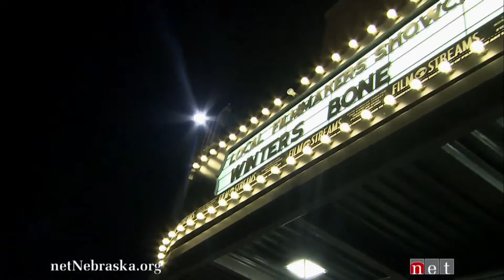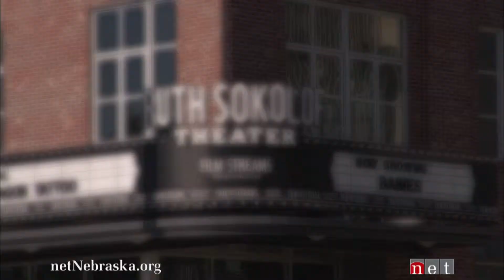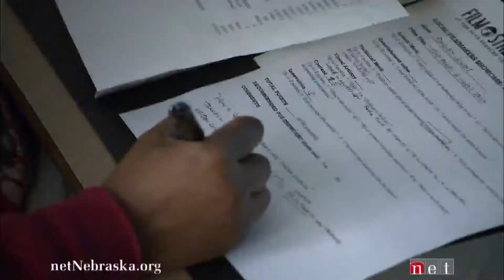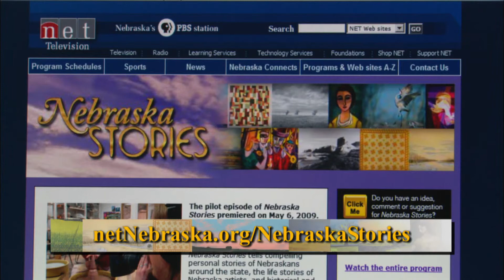Film Streams - a Nebraska Story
Film Streams, a non-profit movie theatre in Omaha, recently held its first Local Filmmakers Showcase, featuring thirteen locally produced short films.  For Founder/Director Rachel Jacobson, the event was an opportunity to highlight the quality work being done by area artists.